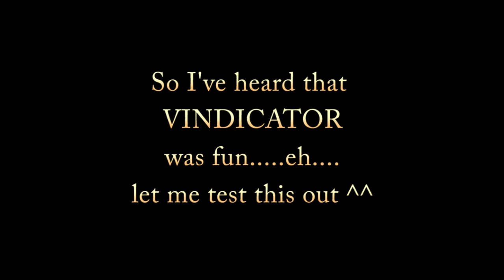BETA - VINDICATOR - When WoW Veteran Plays DIABLO'S BARBARIAN in GW2 Then Smile at Blizzard...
NB: If you want me to give you a special "shout out" in my next vid, please put your Youtube name in the "message box" within the donation option. Ty!